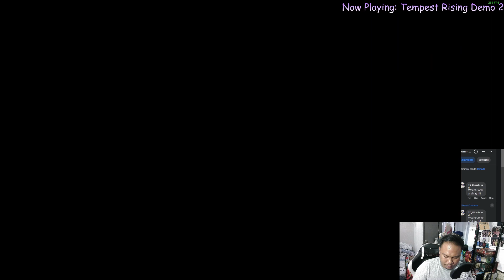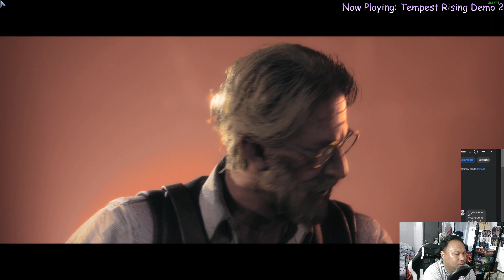PandaPlays - Tempest Rising Demo 2 - Tempest Dynasty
Hey everyone!

We are back with Tempest Rising Playable Demos! This time around we will be handed control of the Tempest Dynasty, the group opposite the GDF. Join me for some fun!

Thank you so much for your support and do give my other socials some attention ^^